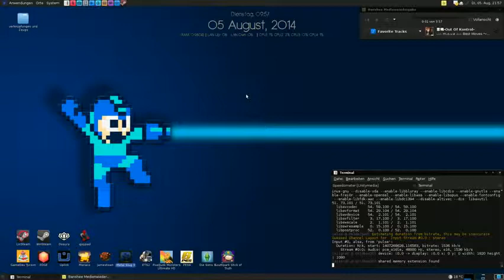GNU/Linux: Metal Slug 3 [Mission 1] - Medium (ffmpeg Testaufnahme)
Dieses Video hab ich schlicht zum Test aufgenommen, um mir zu verdeutlichen, ob ich mit 'ffmpeg' bessere Ergebnisse erziele, als mit 'recordmydesktop'.

Bisher bin ich zu Frieden, sehr sogar, da alles ohne Probleme aufgezeichnet wurde.
Einzig gibt es bei der fertigen Aufzeichnung hier Balken, welche im Vollbildmodus von Metal Slug 3 flimmern, ich weiß nicht warum.

Während der Aufnahme konnte man diese nicht sehen, das Spiel selbst hab ich vom Humble Bundle und scheint die Portierung der Android/Linux Version zu sein.